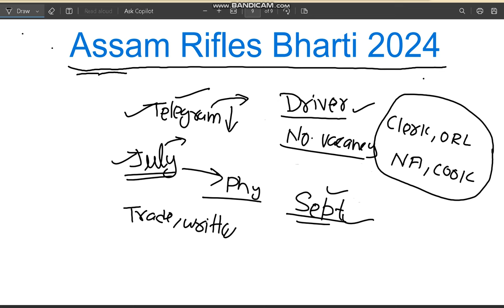Assam Rifles New Bharti Update 2024 || नई भर्ती आ रही है|| Assam rifles new vacancy